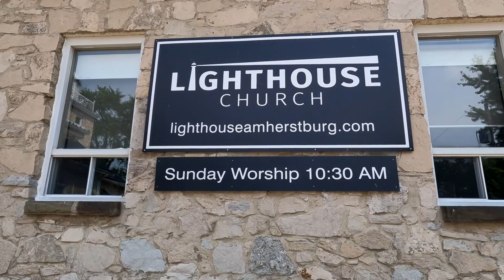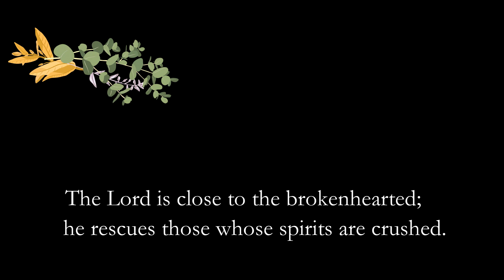Conversation with Pastor Adrian Ninaber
In this conversation, Pastor Adrian Ninabar lets us know how the congregation at Lighthouse supports each other through relationships and looks to help each other in practical ways.
He also shares how the death of his father has increased his level of empathy.
We discuss how each person may have a different way and pace in which they grieve as well as deliberate on healthy ways of grieving and the importance of exercise during this process
Finally, Pastor Adrian asks me to share how I became a Funeral Director.

Adrian and his wife Rose, have a heart for people and families. They reach out to hurting families in the community through grief support and divorce counselling. Adrian holds two masters degrees and a doctorate and is also a Word Class Powerlifter. Adrian and Rose love the outdoors and spending time with their beautiful grandchildren.

00:00 Does Adrian eat beef?
01:07 History and vision for Lighthouse church and Amherstburg community
03:00 Community support through difficult times?
04:37 Increased empathy through personal experience
18:14 How did I get into funeral services?